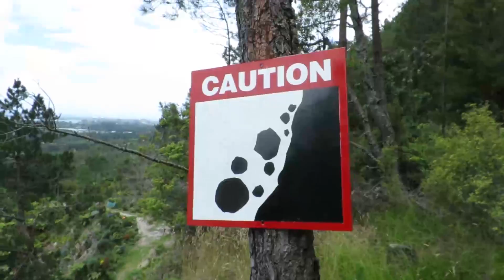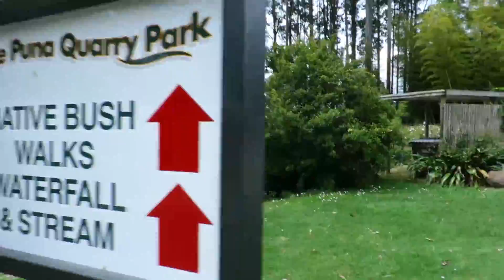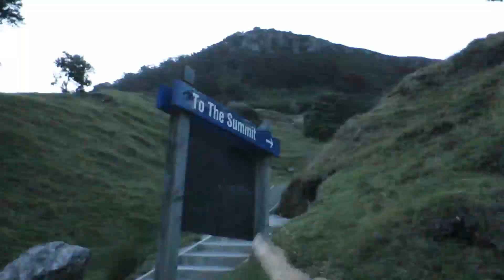ON TOP OF THE WORLD!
Ep.26
Very good walk both in the morning and in the evening!